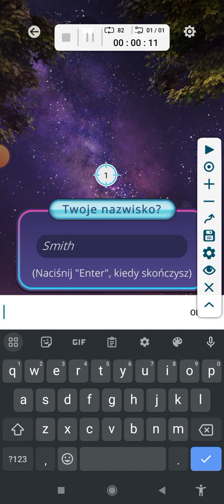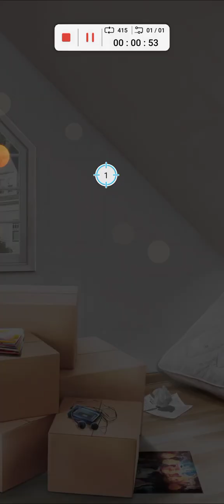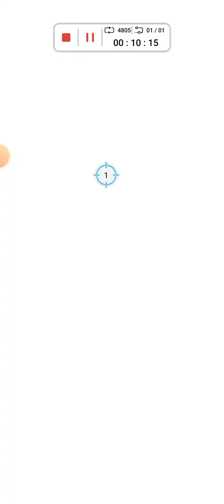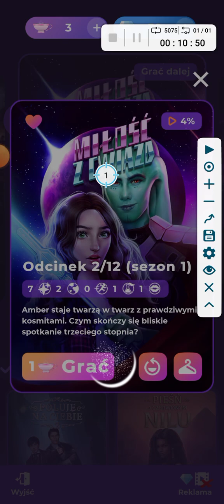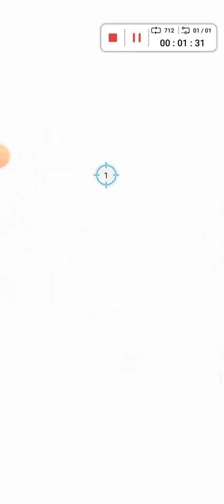Miłość z gwiazd sezon 1 odcinek 1-5 część 1 z 4